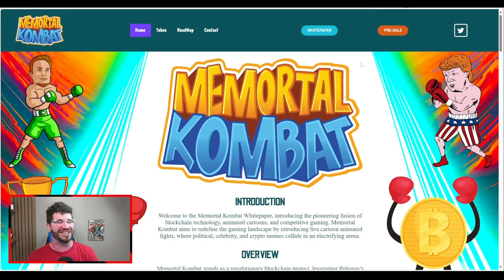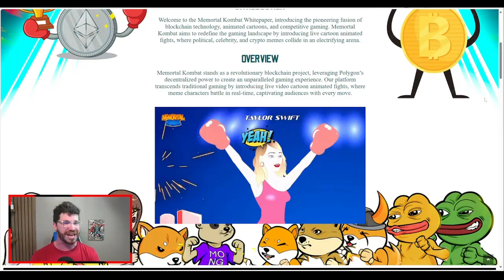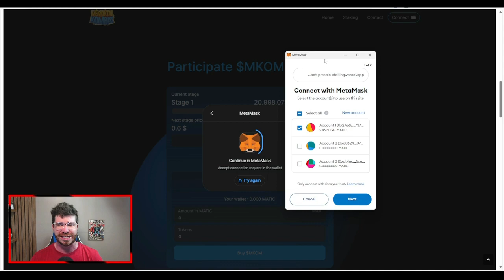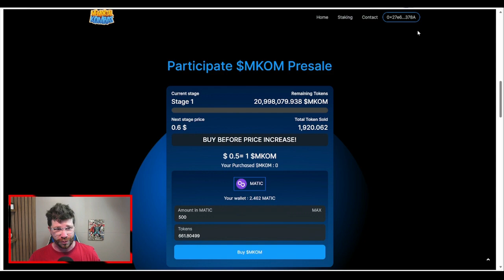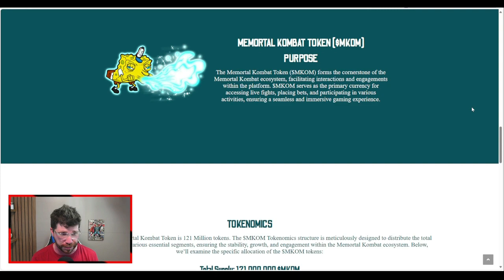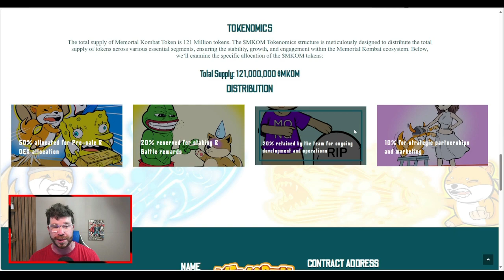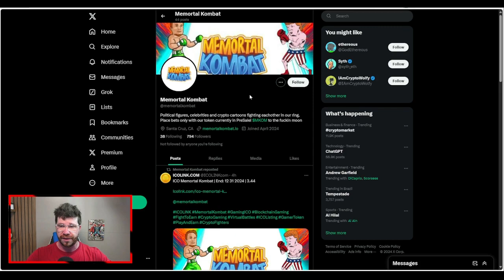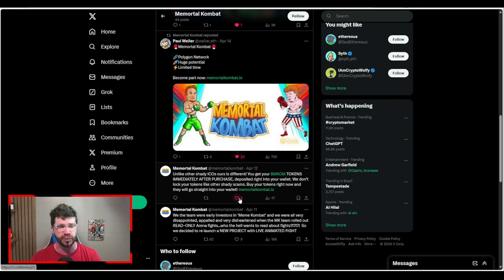Memeortal Kombat: Crypto Memes, Celebrities, Political Opponents Box It Out!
The content in these videos and on this channel are not intended to be Financial Advice. The content in these videos and on this channel are only intended for Education and Entertainment purposes only. All information that you receive here is intended as Examples and not actual investing advice on any particular Cryptocurrency Project or NFT Project! Nothing here shall be construed to be Financial, Legal, or Tax Advice. The content of this Youtube Channel consists solely of the Opinions of the Entertainer, Who is not a Licensed Financial Advisor or Registered Investment Advisor. The Content Creator is unaware if this Cryptocurrency or NFT is considered a Security! Most Videos on this Youtube Channel are Paid Promotions. Which means the Content Creator was Paid to make these Videos! Purchasing Crypto Projects & NFT Projects poses considerable Risk Of Loss. I don't guarantee any particular Outcome. Most New Crypto Projects Will Not Succed & Most New Crypto Projects will Turn Out To Be Scams! Past performance Does Not Indicate Future Results. Never Invest more than you can Afford To Lose!